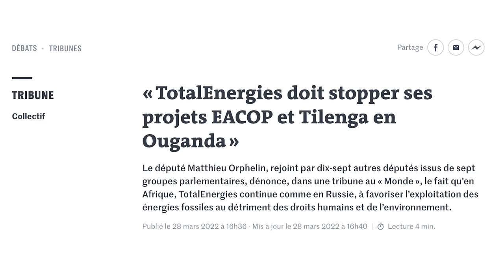Stop this EACOP pipeline from happening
Ugandan climate activists came to Europe in March to raise awareness about Total’s climate bomb : The East African Crude Oil Pipeline and its impacts on the environment and communities. During the Tour, the Stop EACOP delegation met with financial institutions, policy makers and influential public figures to urge them to cut ties with EACOP and Total, and to speak out against this climate wrecking project.